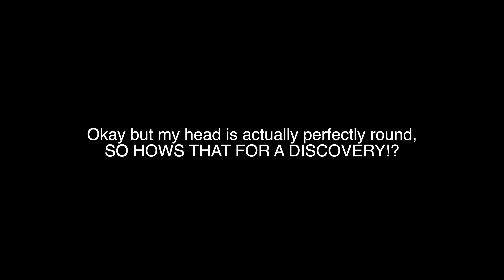GO BALD OR GO HOME.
Shaved my head to the scalp. Essentially this was out of necessity but lets just roll with it and frame it as a choice.
This is real, this is me, I'm exactly where I'm supposed to be! Can't catfish myself I've seen the lot of me in my rawest form so no-one can tell me a thing.

Subscribers: 76 Love you guys, hope you can look in the mirror and rate yourselves too.